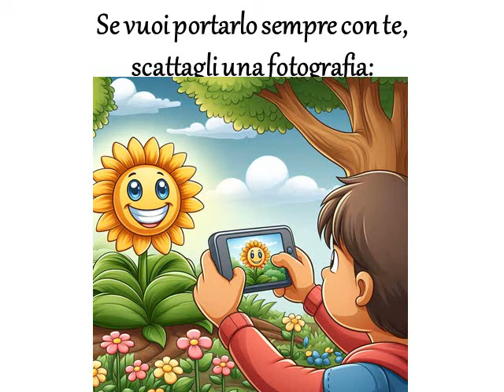FIOR FOTOGRAFATO 🌻Filastrocca illustrata che ama la Natura!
Come fare per portarsi a casa la bellezza e il colore dei fiori che non si possono cogliere? Scattando loro tante belle foto (e magari, grazie a queste, vincere qualche premio di fotografia!)
Giardini e aiuole ringraziano!

"Fior fotografato" (2022) di Loredana Bottaccini
Illustrazioni generate con Image Creator (DALL-E 3)
Artista: Dan Lebowitz @DanLebowitz

Buona visione! e...

...se avete gradito questo video, fatemelo sapere cliccando  sul "Mi piace" ("pollice in su"!) e sulla campanella bianca! L'iscrizione al canale e il "pollice di gradimento" non tradiscono l'anonimato e non comportano assolutamente nessun costo e nessuna formalità da parte vostra.

I vostri click sul "mi piace" e sulla campanella mi servono per capire se vi piacciono i video che pubblico (i commenti sono disabilitati perché i contenuti di questo canale sono rivolti anche ai bambini) e mi incoraggeranno a crearne di nuovi.